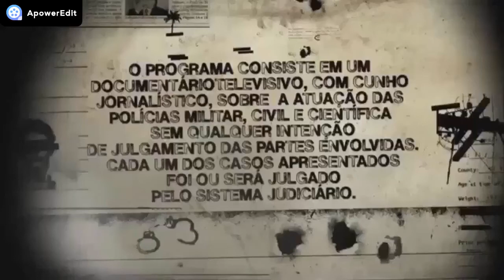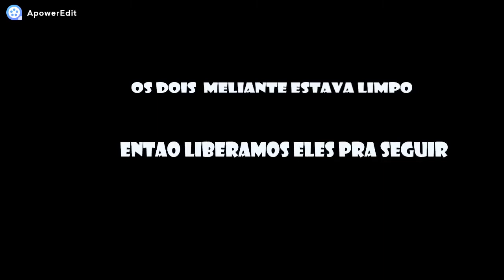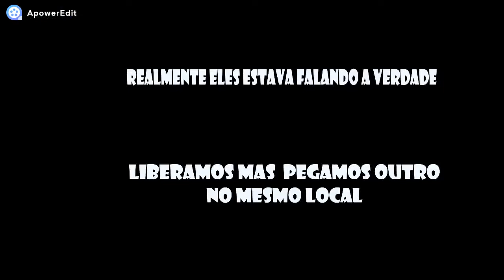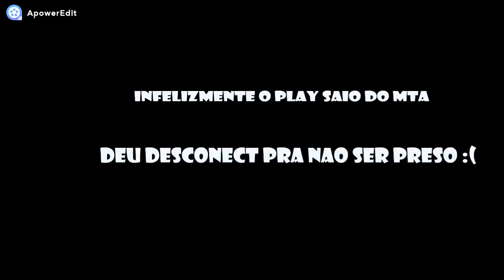BvB - ★Força Tatica★ - MTA - Policia 24 Hrs【Brasil Vida Boa RPG】Força Tatica Em Abordagem #2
▬▬▬▬▬▬▬▬▬▬▬▬ஜ۩۞۩ஜ▬▬▬▬▬▬▬▬▬▬▬▬▬
▁ ▂ ▃ ▄ ▅ ▆ LEIA A DESCRIÇÃO DO VÍDEO ▆ ▅ ▄ ▃ ▂ ▁
▬▬▬▬▬▬▬▬▬▬▬▬ஜ۩۞۩ஜ▬▬▬▬▬▬▬▬▬▬▬▬▬

✪✪✪✪【Brasil Vida Boa RPG】✪✪✪✪

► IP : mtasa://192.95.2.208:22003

Servido Com Modo Comunicativo Muito Legal !

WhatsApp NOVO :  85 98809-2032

QUEM RIR POR ULTIMO RIR MELHOR FLW INVEJOSOS